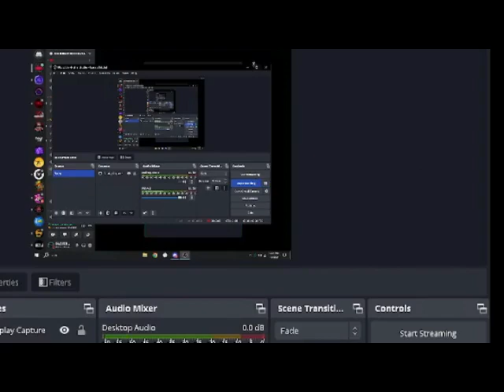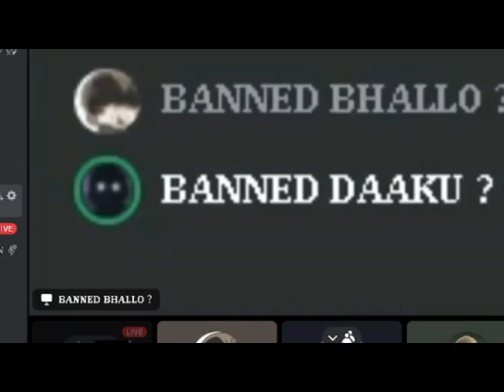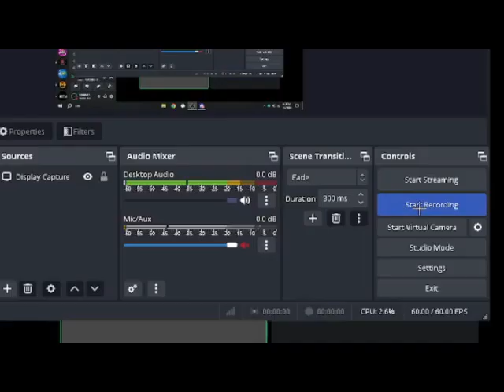FAKE AIMGODZ KAI SATH GANG BANG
🖐️ Tags Ignore 🖐️